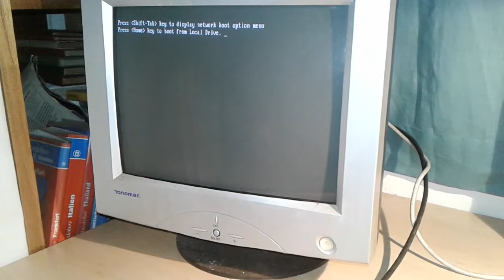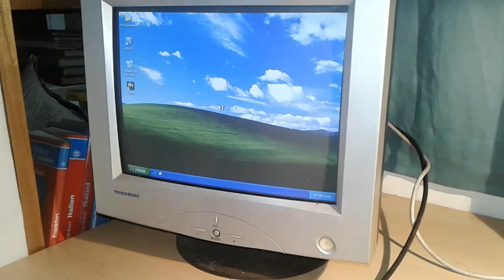Poner Cooler a una grafica que no tiene.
transformar dicipacion pasiva en activa, cooler en grafica